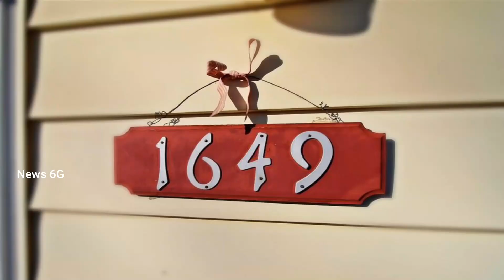sant tukaram story in telugu | devotional stories in telugu | News6G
త‌న తాళ‌ప‌త్ర ‌గ్రంథాల‌ను
వేగంగా ప్ర‌వ‌హిస్తున్న న‌దిలో వ‌దిలివేశాడు
అప్పుడు జ‌రిగిన అద్భుతం ఏమిటి?

భ‌క్త తుకారాం జీవితంలోని మ‌ధుర ఘ‌ట్టాలు

ఆ మ‌హ‌నీయుడు భ‌క్తి త‌త్వానికి ఆద్యుడు. జీవితంలో ఎన్ని క‌ష్టాలు ఎదురైనా భ‌గ‌వంతుని నామ‌స్మ‌ర‌ణ వీడ‌లేదు. మాన‌వ సేవే మాధ‌వ సేవ‌గా భావించి త‌న జీవితాన్ని చ‌రితార్థం చేసుకున్నాడు. ఇంతేకాదు.. స‌మ‌స్త మాన‌వాళికి భ‌గ‌వంతుని గొప్ప‌త‌నాన్ని చాటాడు. ఆయ‌నే భ‌క్త తుకారాం.. అత‌ని జీవితంలోని మధుర ఘ‌ట్టాల‌ను ఇప్పుడు తెలుసుకుందాం.

Regards,
News6g youtube channel.